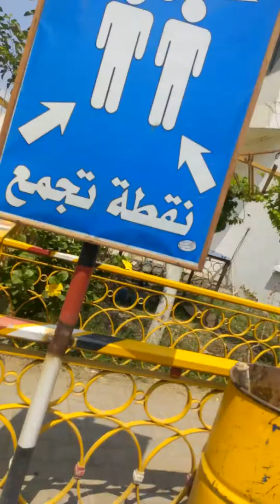8 شرح طريقة عمل الونش الكهربي تدريب المقاولون العرب طنطا لطلاب كهربا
8. شرح طريقة عمل الونش الكهربي تدريب المقاولون العرب طنطا لطلاب كهربا